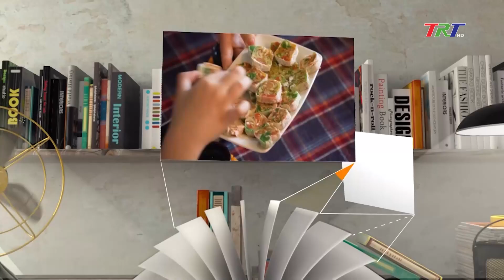Thêu tranh trên lá bồ đề